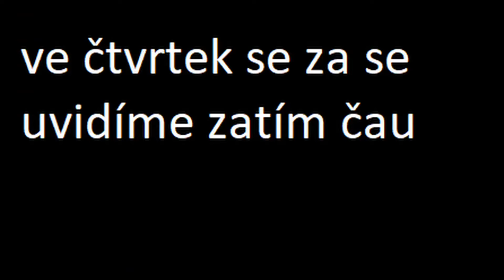WOT - Best Of Funny Moments